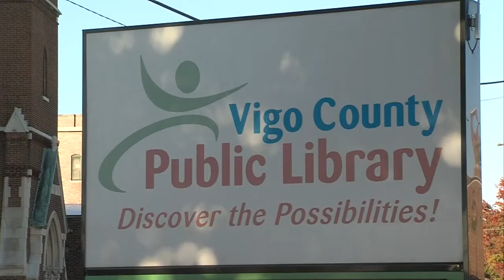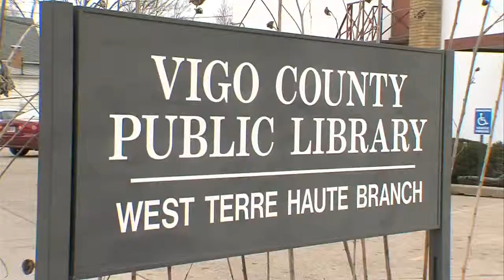Vigo County to finance West Terre Haute library project